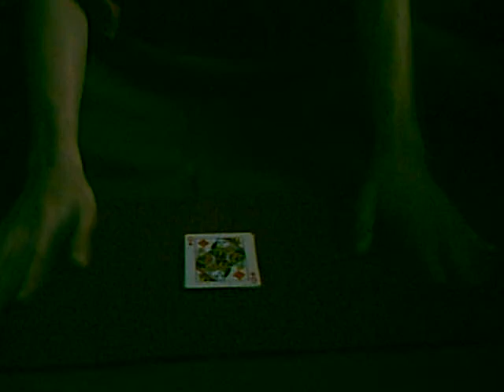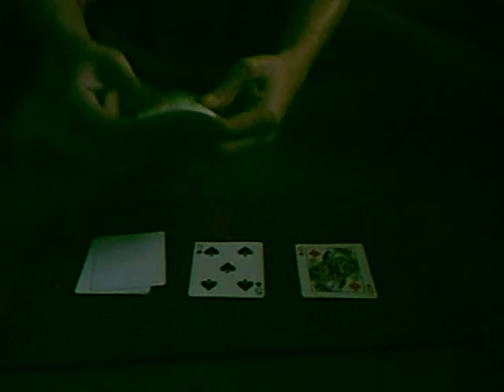Dazzled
this is Dazzled a 3 poket card routine that i love to perform